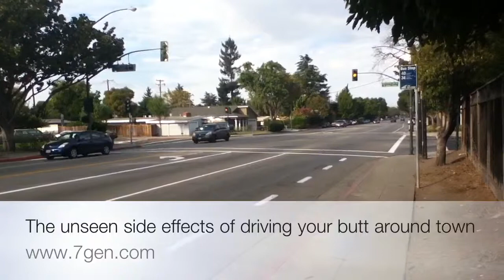Driving our butts around town and some side effects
Driving around with modern cars seems so benign. Unlike earlier cars the exhaust is largely invisible, they're quieter, and so forth. The car companies have gone to great lengths to hide the negative effects of driving. This doesn't mean they've solved the negative effects, simply that they're hiding those effects.

How many are aware of the effects or is everybody fallen asleep at the wheel?